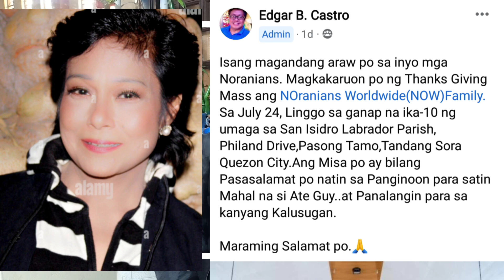After Maigawad♥️ National Artists♥️kay Ms.Nora Aunor♥️ano ang susunod?♥️Noranians Aktibo Talaga♥️